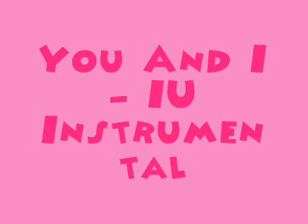You And I - IU [MR] (Instrumental) + DL Link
Download